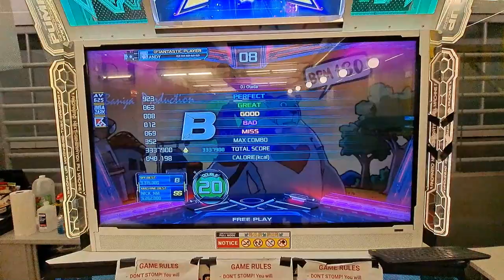DJ Otada D20 break off B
12/30/22
Private location, invite only .

Player 💙: Andy
Settings (typically) 🤍: BGA Dark + FD + NX/Old Note Skin
Camera 📷: S23 Ultra (2023)... Samsung A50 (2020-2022) A53 (2022)